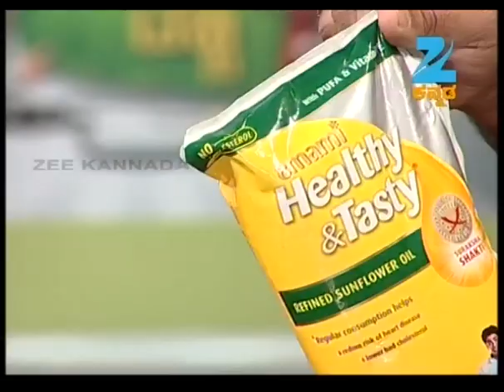Oggarane Dabbi | Kannada Food Recipe | Episode 802 | May 28, 2014 | ZeeKannada TV Serial